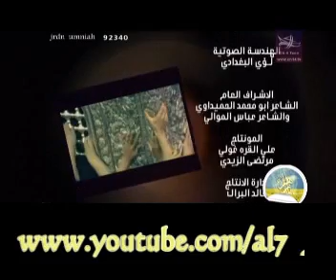محمد الحلفي - مرسى الاشواق.wmv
الرادود محمد الحلفي
قصيدة مرسى الاشواق